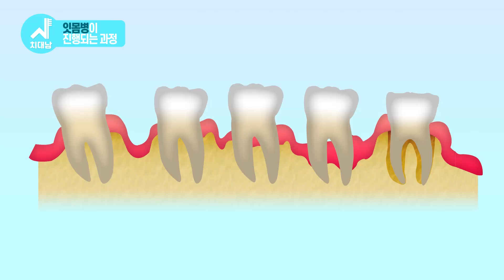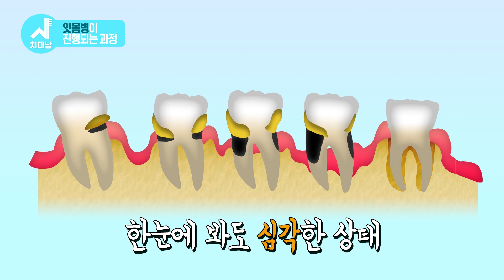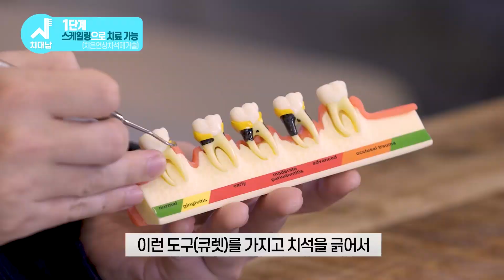양치질하다 잇몸에 피 났다고요?!! | 스케일링vs잇몸치료vs잇몸수술 | 잇몸병 치료방법 총정리!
양치질 하고 치실 쓰면 자꾸 잇몸에서 피가나요
왜 그렇죠? 어떻게 치료하죠?

잇몸이 붓고 피나고 시릴땐
이ㄱㅌ? 인ㅅㄷ?

NOPE!!

잇몸에서 피가 나는 단 한가지 이유 00!

약 없이 ' 붓고 피나고 시린' 증상을 치료할 수 있습니다!

원인부터 잇몸병의 단계별 치료법 까지
누구보다 자세하고 과하게 알려주는 치대남 영상 보시고
잇몸 튼튼해지세요~!

(치) 과하게 알려주는 치대남의 꿀 정보!
오늘도 영상 START~!

01:48 이 포인트가 킬포인건 안비밀.. 힛